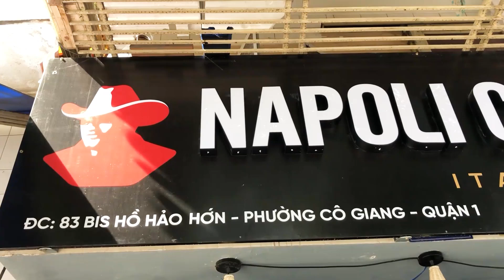Nghệ Sĩ Tiết Cương review chiếc xe đạp đặc biệt di vật của cố ca sĩ Minh Thuận tặng cho anh